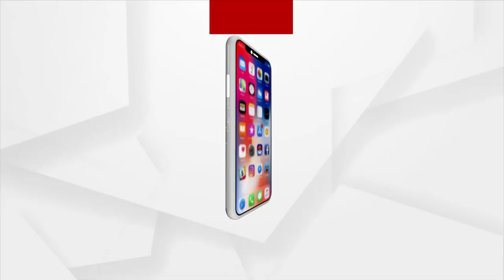ଭୋଟ ବର୍ଜନ କରିବା ଏକ ବୁଦ୍ଧିମାନର କାମ ନୁହେଁ !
ଯେଉଁମାନେ ବିକାଶରେ ପ୍ରତିବନ୍ଧକ ସାଜିଲେ ତାଙ୍କୁ ବଦଳେଇ ଦେବା ଦରକାର : ବିଭୁ ତରାଇ